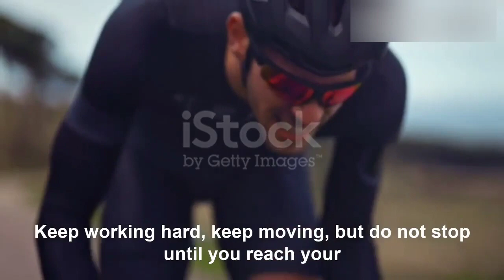Kill Your Excuses | Mohammad Umer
Are you ready to ignite your inner fire and achieve extraordinary success? Look no further! Our powerful motivational video is here to fuel your ambitions and help you unlock your full potential. Join us on this incredible journey of self-discovery, as we delve into the secrets of motivation and provide you with the tools to conquer any obstacle in your path.

In this captivating video, you'll gain access to expert insights, inspiring stories, and actionable strategies to boost your motivation and transform your life. Witness the transformative power of self-belief and learn how to harness it to fuel your drive, overcome challenges, and achieve remarkable feats.

Our carefully curated collection of motivational speeches and awe-inspiring visuals will immerse you in a world of boundless possibilities. Unleash the dormant strength within you as you absorb the wisdom of industry leaders, athletes, and visionaries who have triumphed against all odds.

Discover the science behind motivation and learn how to cultivate unwavering determination and resilience. Explore proven techniques to set achievable goals, maintain focus, and develop a winning mindset that propels you towards greatness. Whether you're striving for personal growth, career advancement, or entrepreneurial success, this video is your ultimate source of motivation and guidance.

It's time to break free from limitations and tap into your unlimited potential. Let this motivational masterpiece awaken the warrior within you and inspire you to seize every opportunity with unwavering passion. Don't wait another moment; start your journey towards success and fulfillment today!

Join the millions of viewers who have unlocked their motivation and witnessed remarkable transformations. Remember, the power to achieve greatness lies within you, waiting to be unleashed. Let's ignite your motivation and set your dreams on fire!